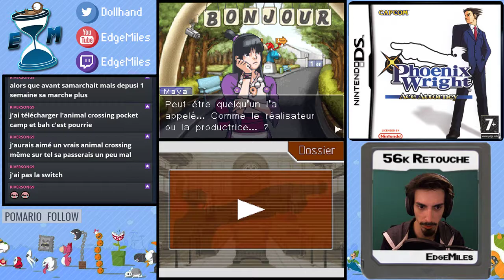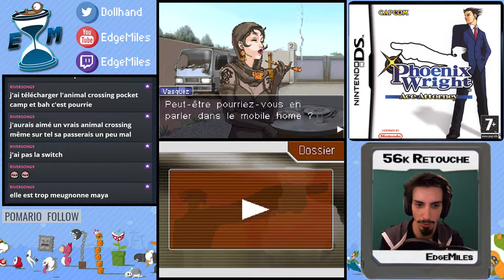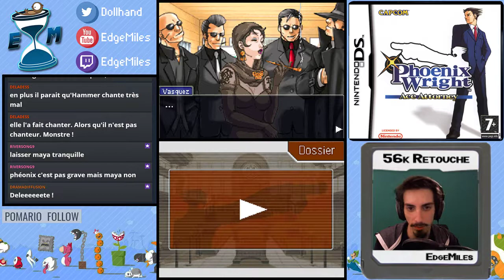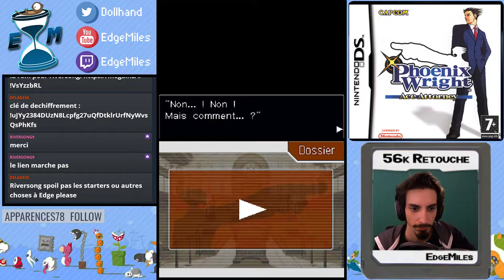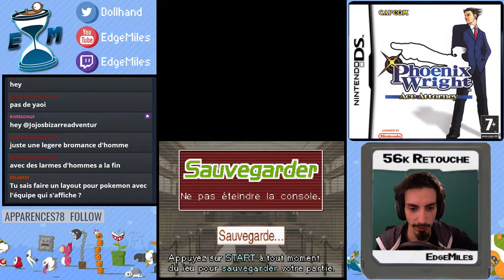Ace Attorney #5 - Samouraï d'acier Jour 3